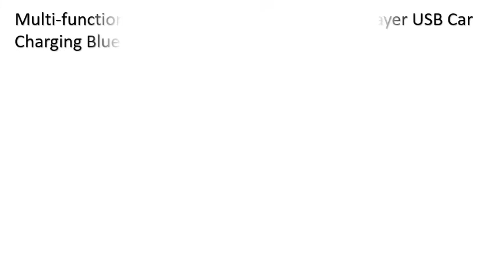Multi-function Wireless MP3 Player USB Car Charging Bluetooth Lossless Sound Hands-free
Description: Multi-function Car Charger Wireless FM Transmitter MP3 Player Dual USB Charging Car Bluetooth MP3 Lossless Sound Hands-free

Follow us